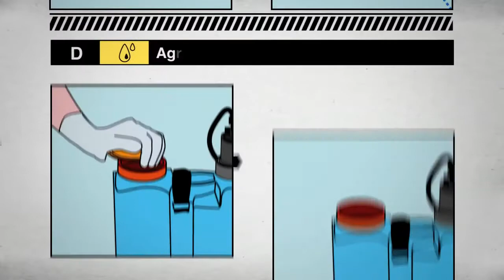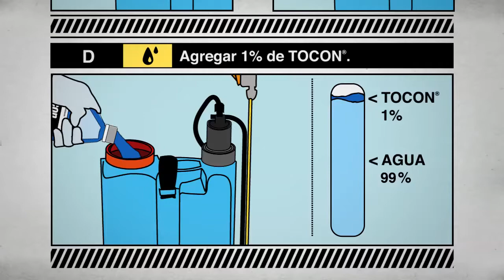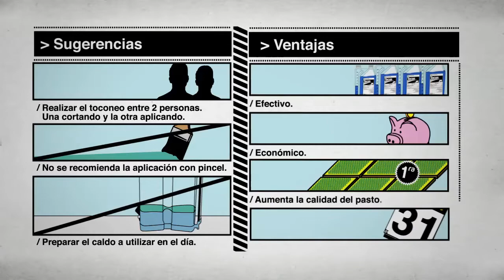Mi vídeo editado